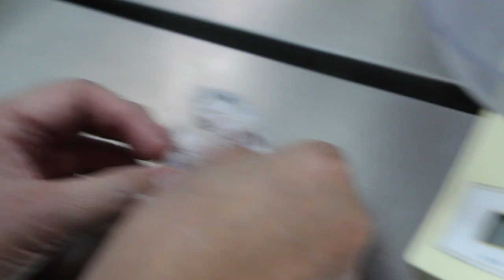A dwarf hamster keeps scratching his left armpit and side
8 May 2018. This hamster has itchy left ear area. The owner palpated a small lump in the left ear area. There was a left armpit tumour removed by me 3 weeks ago.

No lump felt on examination. The lump could be the seeds inside the cheek pouch. To observe and irrigate the ears.